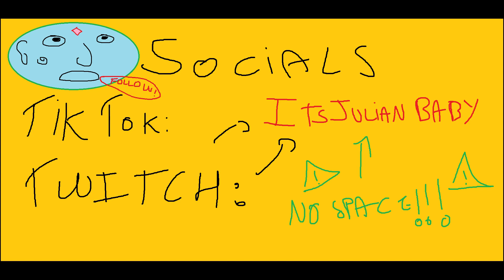👽 VALORANT & CS:GO HIGHLIGHTS ! AYY 👽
TDM, Ranked, Faceit etc. there is all of this in the video! 👽👽👽

Let's push our prayers to the RNGOD algorith on youtube for 10m views)

Thank's a lot for support!